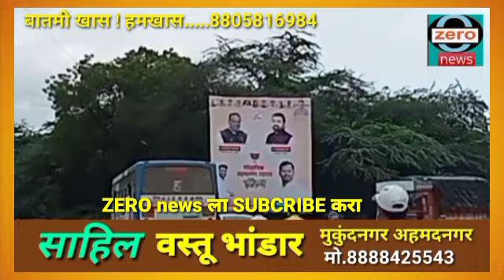शहर बस वाहतूक कोरोना नियमाचे तीन तेरा